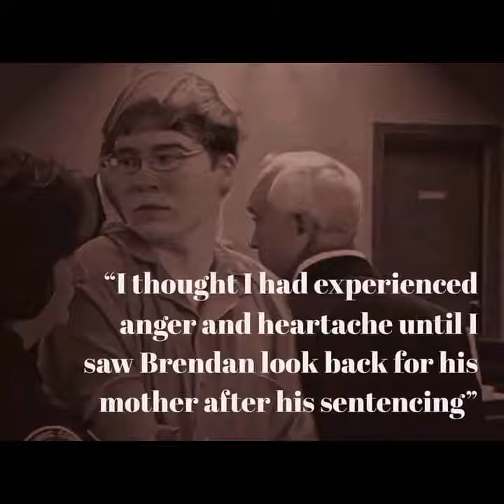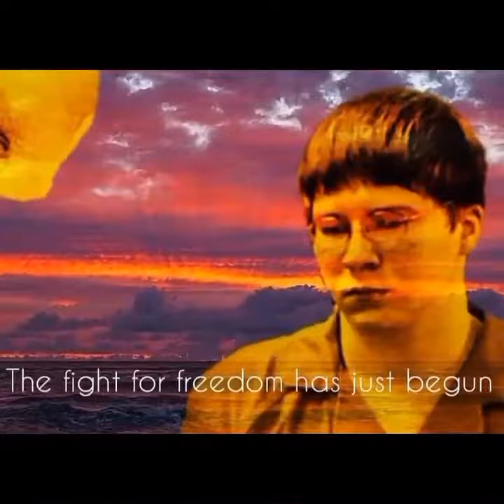Brendan Dassey has THE best and most creative supporters! Part 4